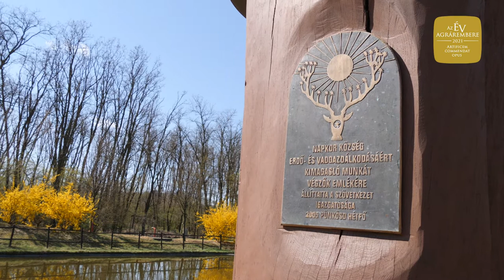Az Év Agrárembere 2021 kitüntető díj Fenntartható gazdálkodás kategória győztese: Támba Miklós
Támba Miklós, a Napkori Erdőgazdák Zrt. vezérigazgatója beszél életéről, munkájáról, a Nyírséghez való kötődéséről